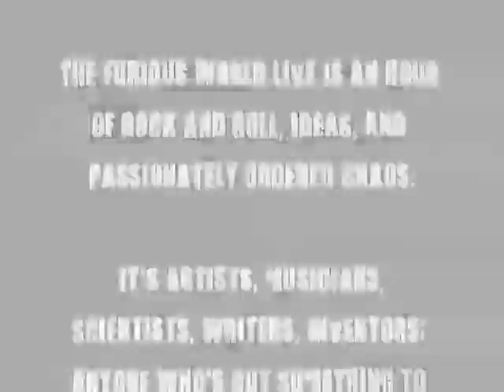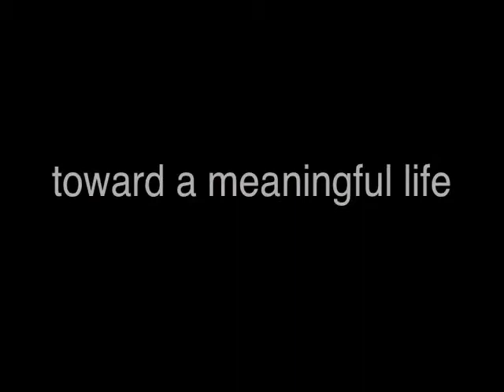Furious World Promo Video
"An hour of rock and roll, ideas, and passionately ordered chaos."

"The best variety show on the internet" - The Huffington Post

Tuesdays 7pm PST Live!